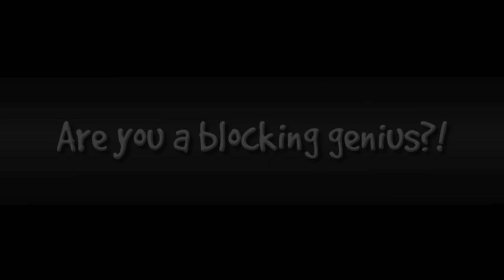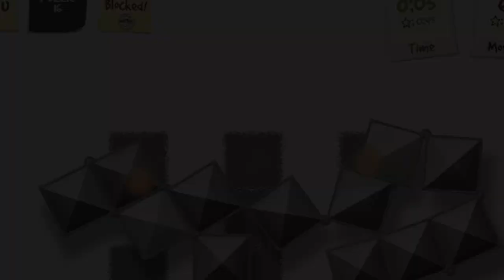What the Block?!™ Gameplay Trailer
Free for both iOS and Android!

Features:
- Over 250 hand-designed puzzles!
- Beginner and Easy puzzles will get you started, while Expert and Genius puzzles will have you shouting WTB?!
- Awesome retina display graphics with unique, dynamic lighting and sound effects
- Intuitive multi-touch controls
- Realistic physics - feels like playing with real blocks!
- Share your scores and achievements on Facebook
- Log scores, challenge friends, and earn rewards in Game Center